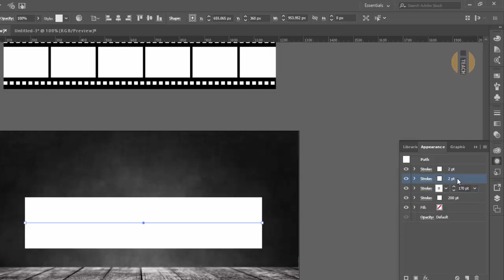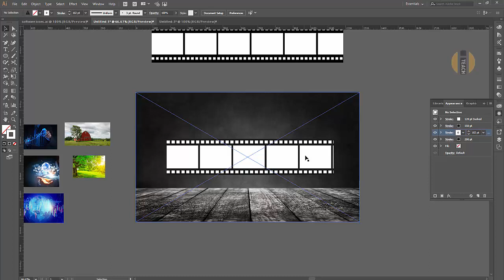film real -part1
In Adobe illustrator using outline tool to create film real quick and easy steps.